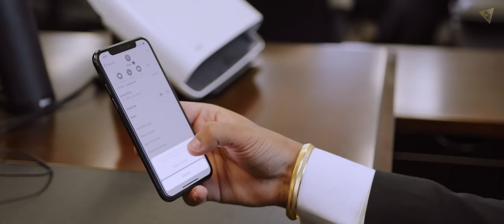2_AM__Full_Video__Karan_Aujla___Roach_Killa___Rupan_Bal___Latest_Punjabi_Songs_201